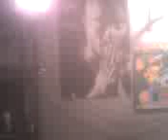Hard as nails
We was bored so we decided to see ow many punches i could take (not fake)